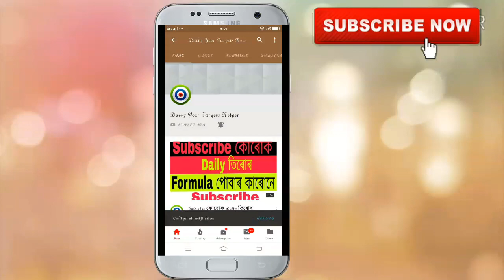Khanapara Teer 27-08-2019 | Khanapara Teer Target Today | Khanapara Teer Formula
share kijiye